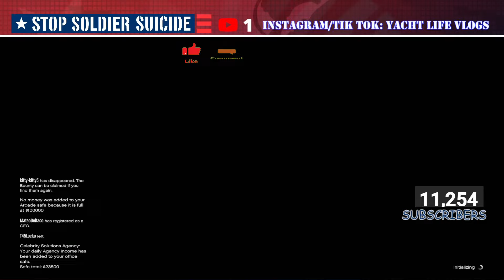GTA V Online- Salvage Yard- The Duggan Robbery- Vapid Dominator ASP- Finale + Delivery